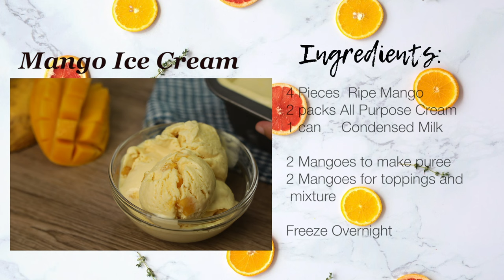Mango Ice Cream ( How To Make Ice Cream Recipes ) - Summer Recipes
Homemade Mango Ice Cream is a Popular Dessert Recipes during Summer.
3 Ingredients Ice Cream Recipe is made of All Purpose Cream, Fresh Ripe Mangoes and Condensed milk.

Ingredients:
4 pieces Ripe Mango
2 packs All Purpose Cream (250 ml/ pack)
1can Condensed Milk (300ml/can)

2 Mangoes to make mango Puree
2 Mangoes For toppings and Will add in the mixture

Freeze overnight